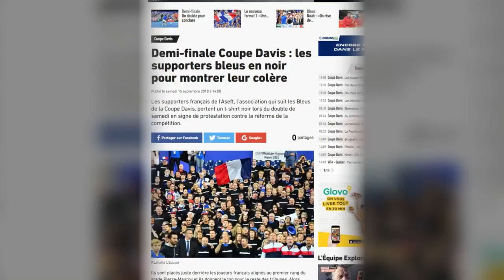Coupe Davis : les supporters français dans une colère noire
Les supporters des Bleus n’ont pas caché leur colère ce samedi 15 septembre pendant le double des Français face à l’Espagne. Les supporters français de l’Asef, l’association qui suit les Bleus de la Coupe Davis étaient vêtus de noir pour protester contre la réforme de la Coupe Davis selon le journal l’Équipe. En effet, la compétition va changer de format en 2019. Une décision que les joueurs eux-mêmes dénoncent. « On veut montrer qu’on est mécontent de la décision de l’ITF » (organisateur de la compétition et qui a voté la réforme) explique Alexandre Leconte, membre de l’Asef. « On regrette que la réforme ait été plus pensée financièrement pour les acteurs et les dirigeants que pour d’autres acteurs que sont les supporters. Ce sont eux qui donnent l’ambiance Coupe Davis qu’il n’y a pas dans les Grands Chelems ou les Masters 1000. » Les supporters n’ont pas décidés de s’arrêter là. Ils veulent aussi déployer un dessin avec une main tenant des dollars qui cassent la Coupe, un autre dessin de la tombe de la Coupe Davis et entonner un chant sur l’air « Le France » de Michel Sardou précise l’Équipe. Les supporters français ont décidé de donner de la voix pour supporters les Bleus, mais aussi pour se faire entendre.